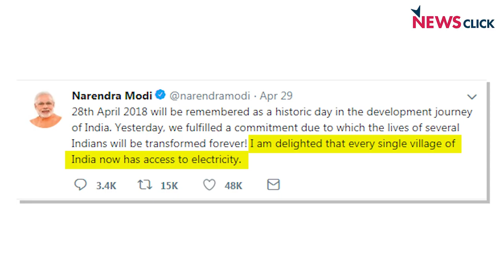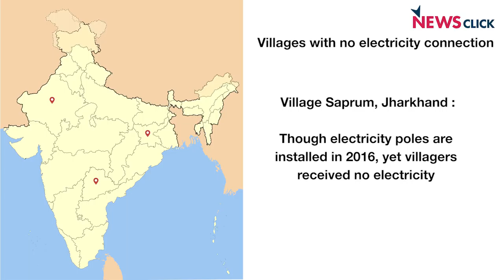Modi's Claim of 'All Villages Electrified in India' is Far from Being a Reality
As the BJP is glorifying Prime Minister Narendra Modi’s claim of supplying electricity to all the villages in India, multiple reports suggest that there are many villages awaiting electricity connection. As per government data, only 8 % of villages have all houses with electricity connections. On household electrification, the worst performing prime minister in the last 27 years is Narendra Modi. On the other side, hundreds of electricity workers are dying every year while working.

Is the BJP worth glorifying the electrification “achievement”?